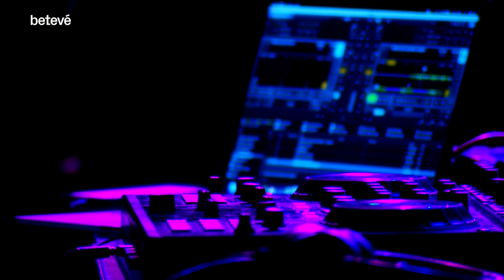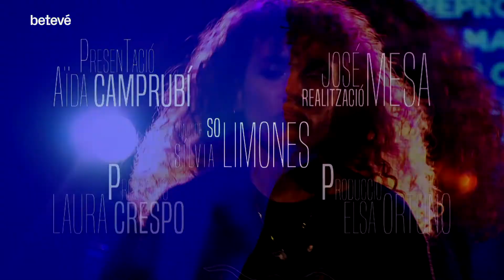Concert Lauren Nine i AWWZ DJ SET (Música en directe)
La barcelonina Laura Roig ens presenta el seu nou projecte al costat de la productora i DJ Gemma Papilio.

Lauren Nine és una artista en revisió i construcció constant. Comparteix sense complexes pors i vulnerabilitats al temps que no defalleix en posar a prova i eixamplar els seus límits. Una honestedat personal que trasllada a la vessant artística i que considera més necessària que mai en els temps actuals convulsos. “Per mi ser honest és tractar temes que socialment creiem que estan tractats, com el masclisme o el racisme, però dels que no ens estem fent les preguntes honestes. Crec que ho tractem tot des d’un lloc molt superficial”, assegura.